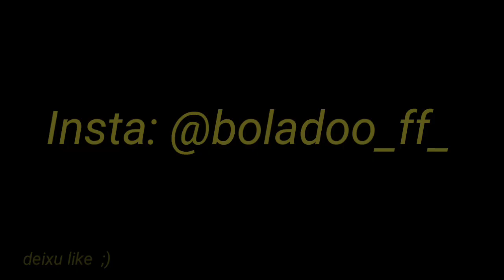Perfect shot!🎯🤯 //J5 PRIME🇧🇷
💖ME ABRA SEU DELÍCIA💖 😂
ʚ♡⃛ɞ(ू•ᴗ•ू❁)

COMPARTILHE 💫

🔰CELULAR QUE EU USO NOS VÍDEOS📱

🔵VERSÃO DO ANDROID 8.0.0

🔵MEMÓRIA INTERNA:32 GIGAS

🔵MEMÓRIA RAM:2 GIGAS

╰( ´・ω・)つ──☆✿✿✿✿✿✿

🔴GRAVADOR DE TELA:game laucher (do celular)

🔴EDITOR QUE EU USO: POWER DIRECTOR

🔴APLICATIVO QUE EU USO PARA FAZER THUMB:PS Touch,Pixel lab

🔴Minhas confio para rodar liso;:(Game tuner) gráficos:55%
Limite taxa de quadros:60%
Desempenho do HW:4%

🔴Desative alguns app,tenha só o ff de jogo (recomendado)